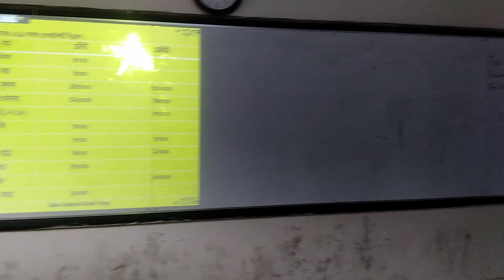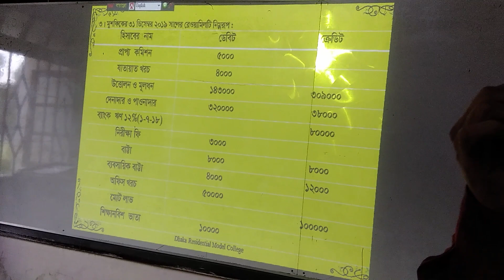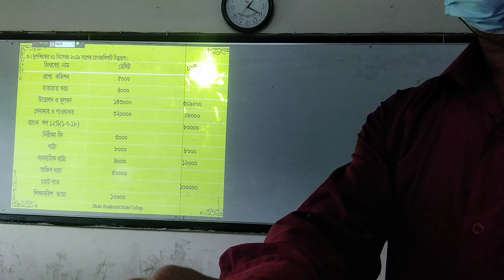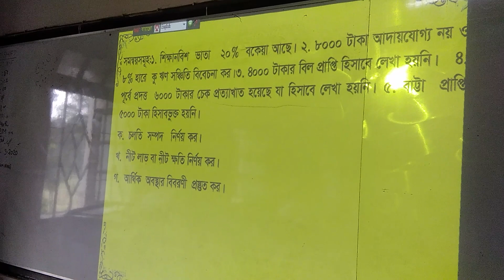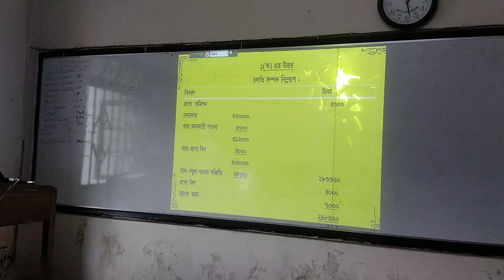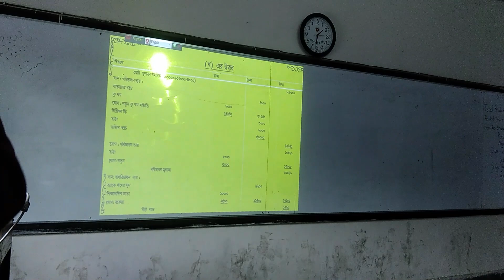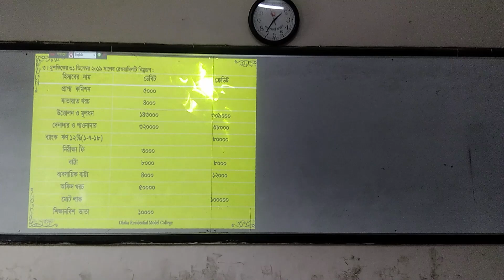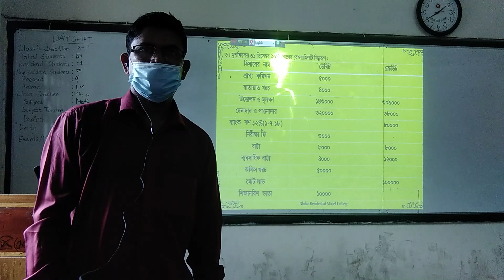Class11_Accounting_Financial Statement_Md. Golam Mostafa